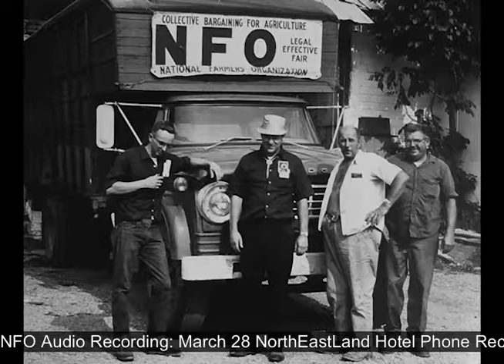NFO Tape: March 28 North EastLand Hotel Phone Recording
News & Information Direct from the NFO Home Office for:
-County Meetings
-Business Groups
-Educational Libraries

Creator: NFO
Creation Date: March 28
Collection ID: MS 481
Original Format: Audio Cassette